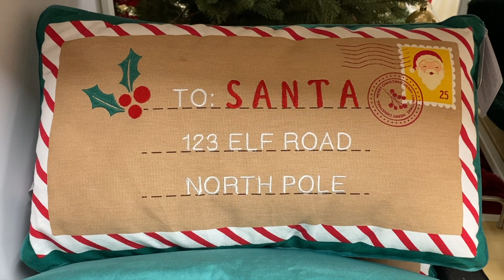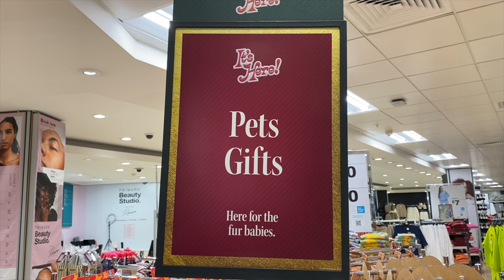PRIMARK CHRISTMAS SNEAK PEEK | CHRISTMAS 2023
CHRISTMAS SNEAK PEEK AT PRIMARK | CHRISTMAS 2023

Can you believe that Christmas has already arrived at Primark? Let's all go and have a sneak peek at the latest Christmas homeware and home decor for Christmas 2023!